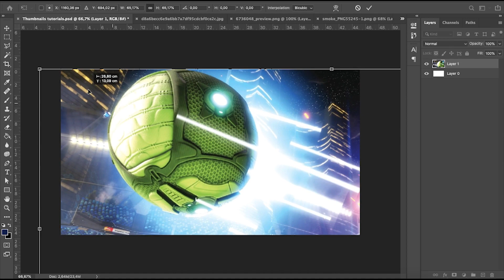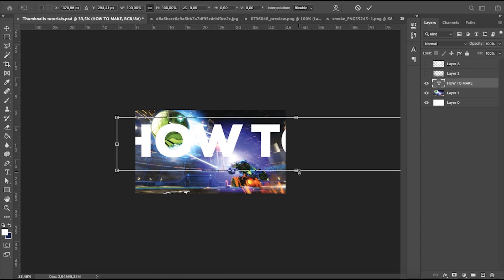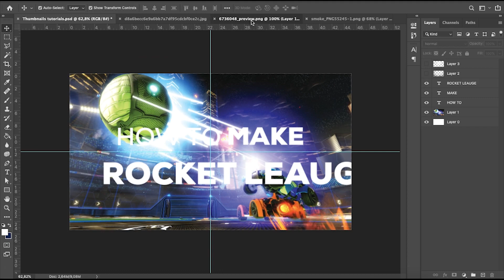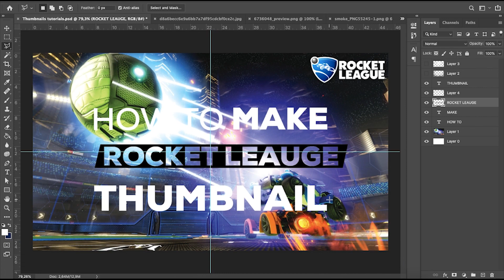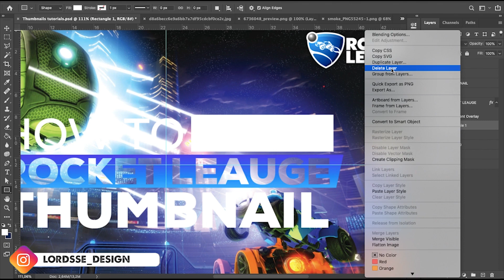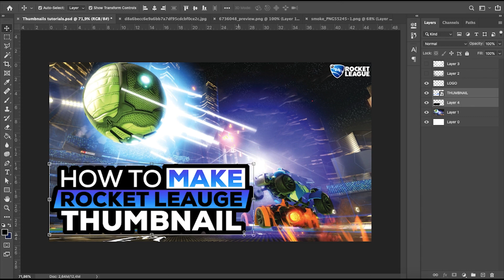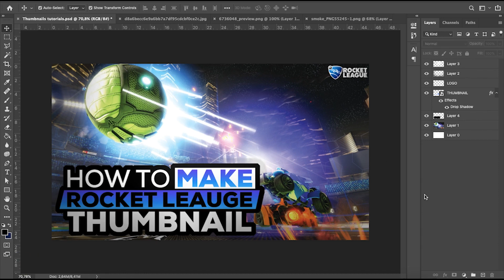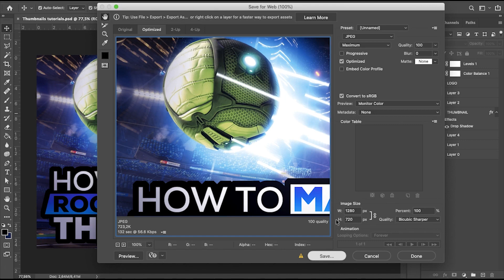How To Make "Rocket League" Thumbnail Design (FREE DOWNLOAD)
Hi guys, this video will show you how to make a thumbnail design for Rocket League! I will give you some tips... and hopefully, it will help you to become a better designer for the future!